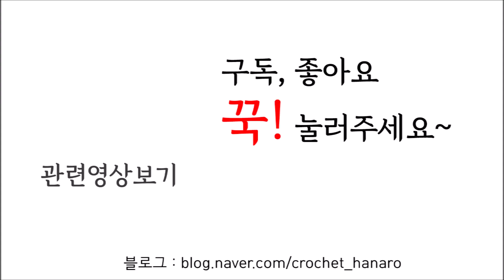[코바늘하나로]추석맞이 한복수세미 입니다 / crochet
이번 추석을 맞이해 한복수세미를 떠 보았습니다

영상 참고해서 예쁘게 떠보세요~